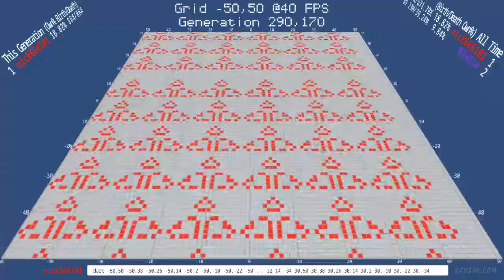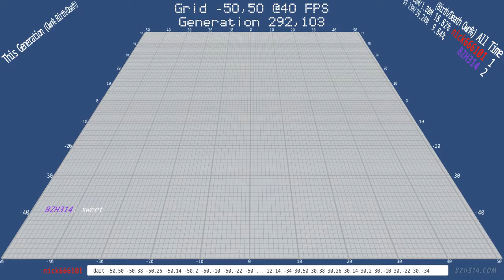Throwing Darts at the Wall - Twitch Plays Conway's Game of Life - Battle Royale Edition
tries the !WRAP command to disable grid wrapping, and crashes all the Darts against the wall.